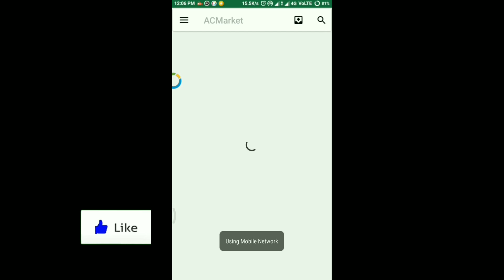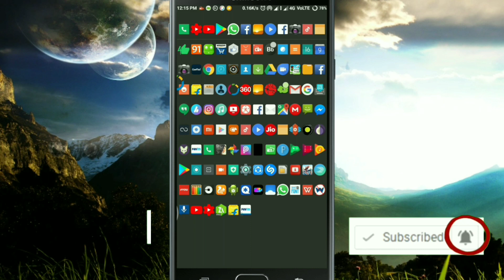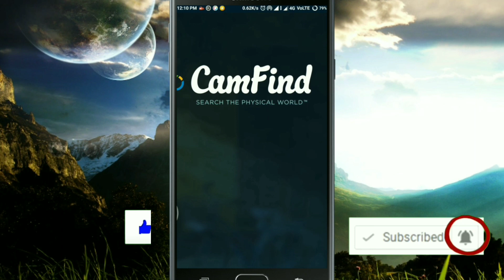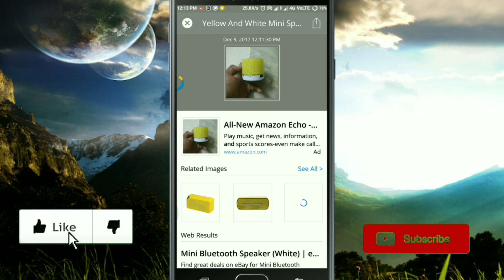Top 3 Useful Mobile Applications to Simplify Your Daily Life | TECH TARGET TELUGU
APPS DOWNLOADING LINKS

1.
Acmarket is apps for download free games and apps and moded it's Free all apps and games

2.fooView - Float Viewer is a magic floating button. It's a system enhancement tool to help you access your favorite websites, apps, games, files, music, photos, videos, and screen contents by a gesture using one hand.

3.Search the physical world. Camfind, the world's first successful mobile visual search engine, allows you to search for anything from your mobile phone just by taking a picture. CamFind has already gained much success on iOS with over 3 million downloads.